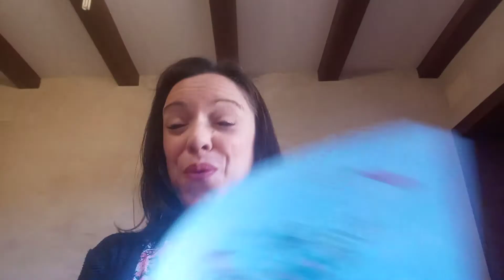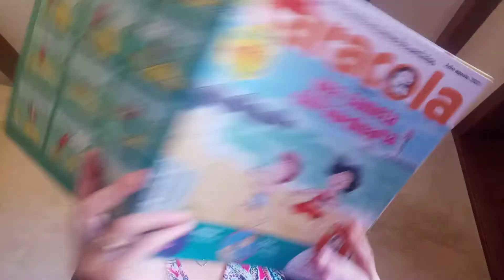Avance de la revista Caracola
Miriam Muñoz, de Bayard Educación, nos presenta uno de los números de la revista Caracola más especiales del año: el número de verano.
Los niños podrán disfrutar del cuento: Una gran aventura en la playa; descubrirán uno de los animales más extraños de nuestro planeta, las medusas; conocerán la respuesta a la pregunta ¿Las islas flotan?
Y además, lo pasarán en grande con las aventuras de Osito Pardo, Polo, SamSam..
Pero esto no es todo, también encontrarán un cuaderno de verano especial de Caracola con juegos, recetas de cocina, manualidades... ¡y mucho más!